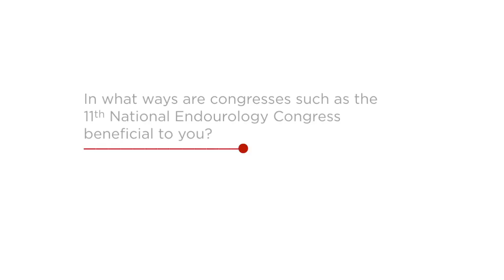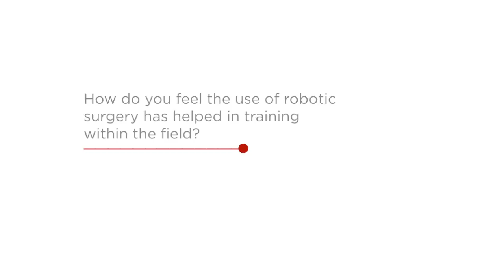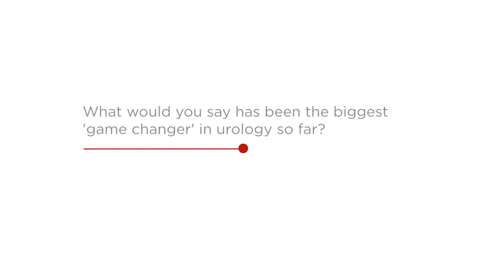An Interview with Dr. Kevin C. Zorn at the 11th National Endourology Congress,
An Interview with Dr. Kevin C. Zorn at the 11th National Endourology Congress, Discussing Developments within the Field

Dr. Kevin C. Zorn
Director of Robotic Surgery, Assistant Professor, Department of Urology, University of Montreal, Montreal, Canada

Written interview available in EMJ Urology 3.3